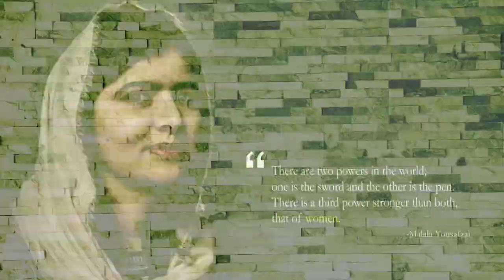USAG Humphreys honors Women's History Month: Sudarat Romar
In honor of Women's History Month U.S. Army Garrison Humphreys is highlighting some of our Women Soldiers and Civilians who are serving this community every day. Sudarat Romar, transition counselor, talks about inspiration she receives from Malala Yousafzai for Women's History Month.